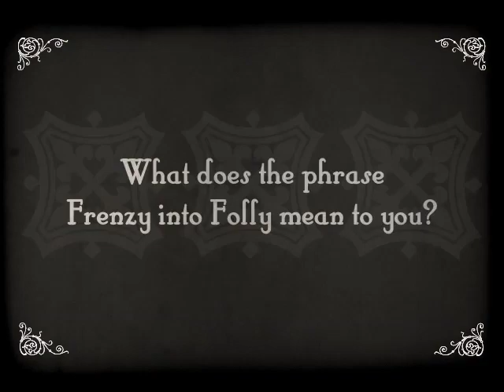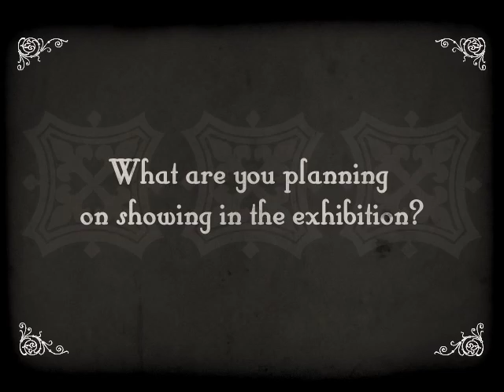Wen-Chi Chen Interview: Frenzy into Folly Exhibit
Opening Reception Thursday - September 20th, 7-9pm

Exhibition date: September 14 - October 26, 2012

Hours & Location: Mon-Fri. 7:30am - 6pm Sat. 8:30am - 6:30pm Sun. 7:30am - 6pm
Church of St. Paul the Apostle Corner of West 60th Street and Columbus in Manhattan

Frenzy Into Folly is a group exhibition of diverse artworks created by artists participating in Openings.

Curated by Keena Gonzalez and Michael Berube
Branding and videos by Joey Kilrain